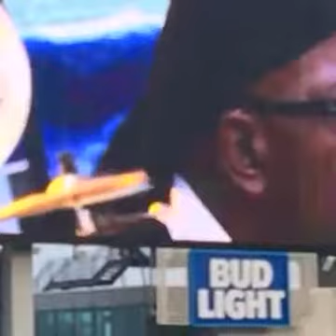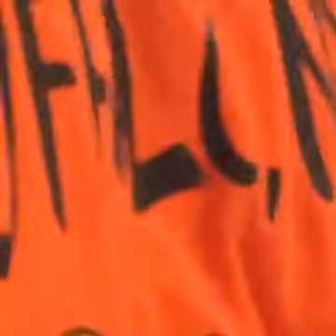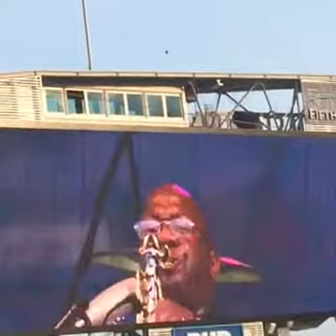Muzic Co feathuring Ed "Sax" Thomas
Muzic Co. feathering Ed "Sax" Thomas. Performing at the Cincinnati Jazz Festival. Opening the Festivities